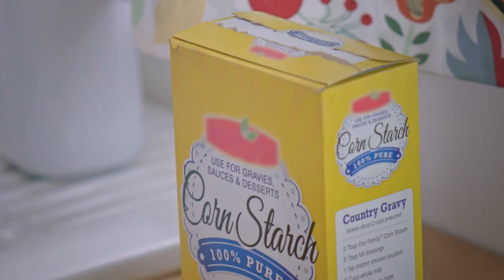Kokoskuchen à la Yeh | Mollys Foodblog | HGTV Deutschland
Molly Yehs Vater kommt zu Besuch auf die Farm. Dafür kocht die Food-Bloggerin seine Lieblingsgerichte und backt Kokoskuchen nach dem Rezept ihres Dads. Als Beilagegibt es einen leckeren Eissalat mit Feta-Dressing und Speck.

In ihrer gemütlichen Landhausküche zaubert die Kochbuchautorin und Food-Bloggerin Molly Yeh frische Rezepte, die von ihren jüdischen und asiatischen Wurzeln inspiriert sind.